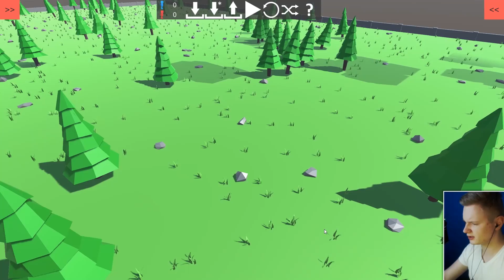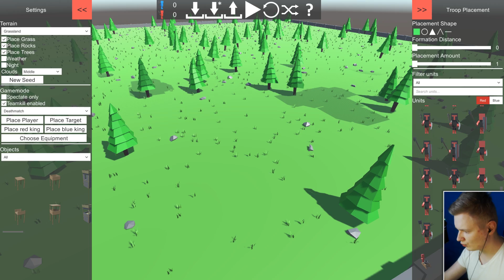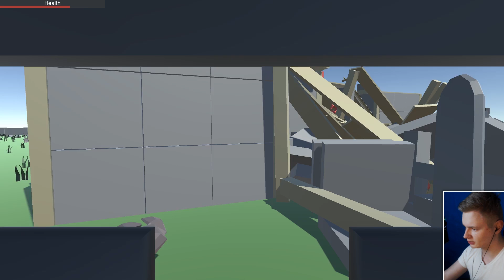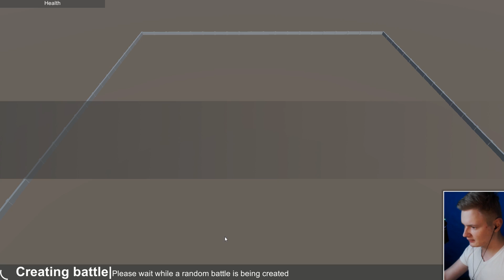37 NOWYCH JEDNOSTEK! - NOWY UPDATE - ANCIENT WARFARE 2 PL